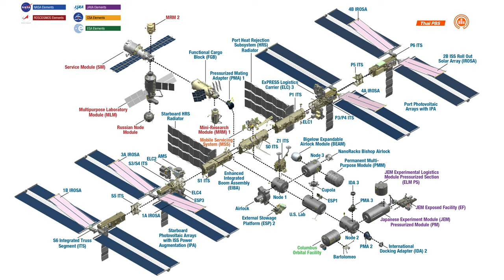ประสบการณ์การเยือน JAXA กับโครงการ JAXA Asia Try Zero-G | EP.127 | Starstuff เรื่องเล่าจากดวงดาว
Starstuff เรื่องเล่าจากดวงดาว ชวนฟังประสบการณ์เข้าร่วมติดตามโครงการ JAXA Asia Try Zero-G ของน้อง ๆ เยาวชนไทยที่ได้รับโอกาสไปชมการทดลองของตัวเองที่ถูกจัดส่งขึ้นไปยังสถานีอวกาศนานาชาติ ผ่านทางวิดีโอถ่ายทอดสดจากนักบินอวกาศ ที่ศูนย์ JAXA ประเทศญี่ปุ่น กับเติ้ล ณัฐนนท์ ดวงสูงเนิน